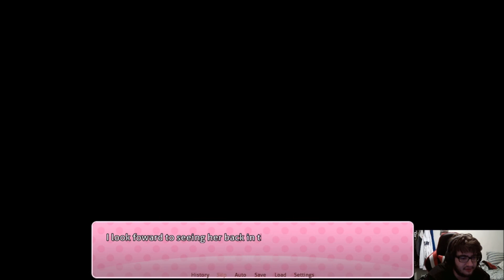Visiting Monika - Doki Doki Salvation Part 11